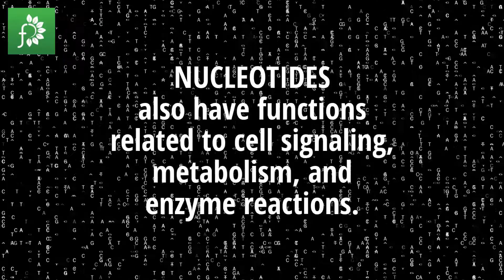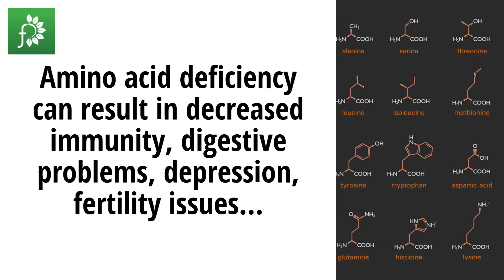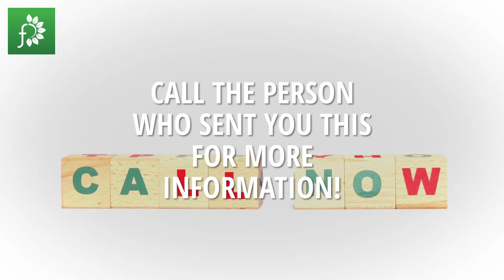How to approach wellness at the DNA Level?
Understand why it is "The Best-Kept Secret of Wellness".
What are Nucleotides?
DNA Approach?
How?
The Forgotten Nutrition - Nucleotides